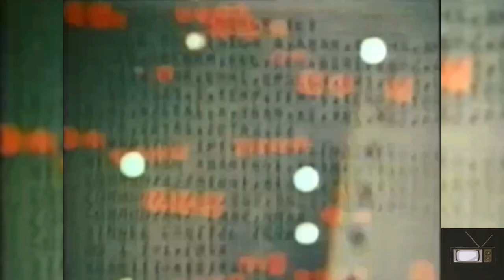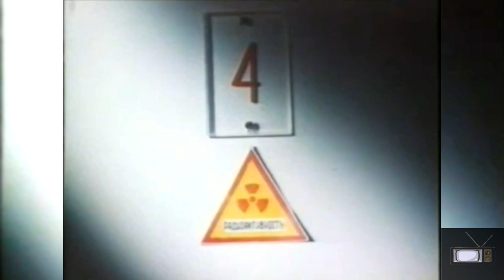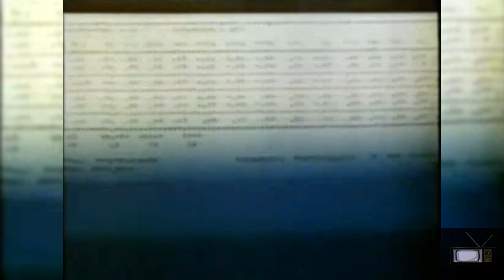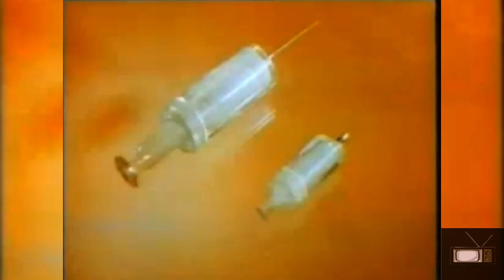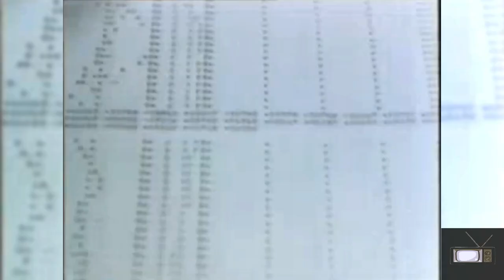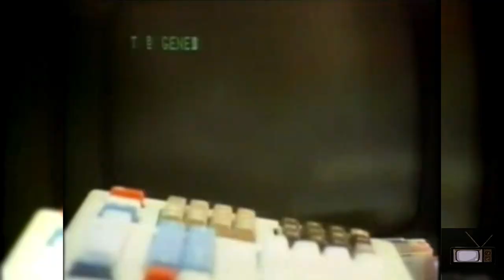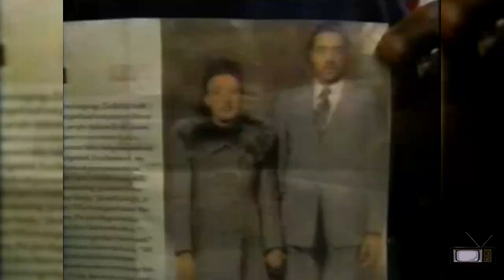Henrietta Lacks and The Global Impact of HeLa Cells on Medicine and Research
Henrietta Lacks, August 1, 1920 – October 4, 1951 In loving memory of a phenomenal woman,
wife and mother who touched the lives of many. Here lies Henrietta Lacks (HeLa). Her immortal
cells will continue to help mankind forever. Eternal Love and Admiration, From Your Family
Henrietta Lacks (born Loretta Pleasant) was an African-American woman whose cancer cells are the source of the HeLa cell line, the first immortalized human cell line and one of the most important cell lines in medical research. An immortalized cell line reproduces indefinitely under specific conditions, and the HeLa cell line continues to be a source of invaluable medical data to the present day.
Lacks was the unwitting source of these cells from a tumor biopsied during treatment for cervical cancer at Johns Hopkins Hospital in Baltimore, Maryland, in 1951. These cells were then cultured by George Otto Gey, who created the cell line known as HeLa, which is still used for medical research. As was then the practice, no consent was required to culture the cells obtained from Lacks's treatment. Neither she nor her family were compensated for the extraction or use of the HeLa cells.
Even though some information about the origins of HeLa's immortalized cell lines was known to researchers after 1970, the Lacks family was not made aware of the line's existence until 1975. With knowledge of the cell line's genetic provenance becoming public, its use for medical research and for commercial purposes continues to raise concerns about privacy and patients' rights.